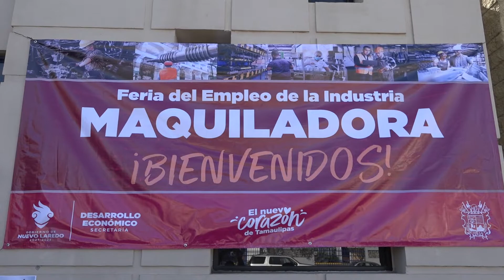Aprovechan ciudadanos de Nuevo Laredo primera feria del empleo de la industria maquiladora